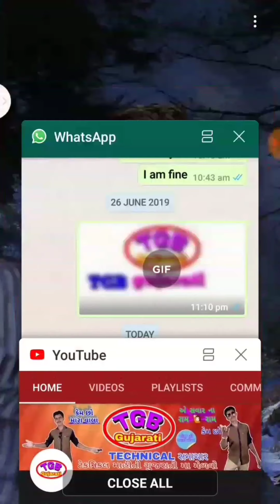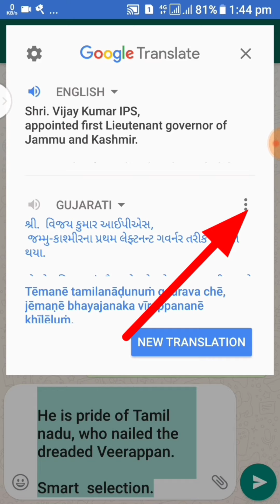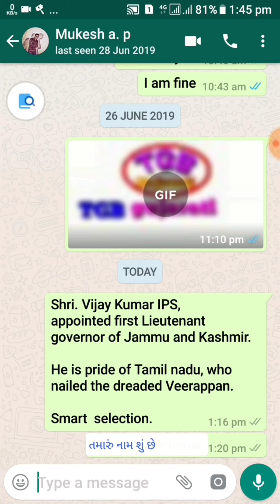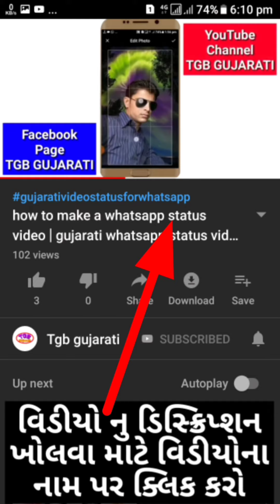ઇગ્લીશ નુ ગુજરાતી WhatsApp મા | english to gujarati translation in whatsapp, gujarati to english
.mukesh poriya.
સ્વાગત છે તમારૂં આપણી
YouTube ચેનલ Tgb gujarati પર
અહીં બીજા વિડીયોની લીંક આપી છે
જો તમે નો જોયા હોય તો લીંક પર ક્લિક કરી ને
તમે જોય લેજો ને વિડીયો સારા લાગે તો આપણી ચેનલ
            Gujarat ...TGB gujarati

English to gujarati video link
ઇગ્લીશ નુ ગુજરાતી / ગુજરાતી નુ ઇગ્લીશ

આપણું પેજ Facebook page LIKE કરી લેજો
Tgb gujarati (Facebook page) લીંક 👇

English to gujarati / gujarati transaction